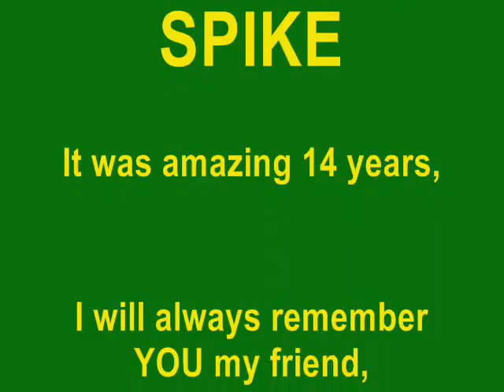The photos of my lovely foxterrier SPIKE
The photos of my lovely Wire Foxterrier SPIKE